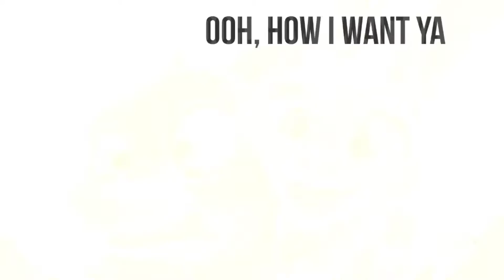❤️wildehopps//how I want ya~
Ayye, my first AMV! I know my editing isn't the best, but iMovie and Pocket Video is what I can live for right now! :P Well, hope you like it~ ❤️

Song: How I Want Ya (Dawin Remix) by Hudson Thames ft. Hailee Steinfeld